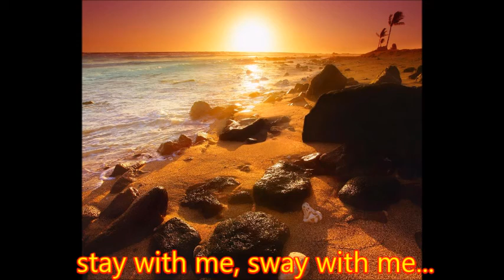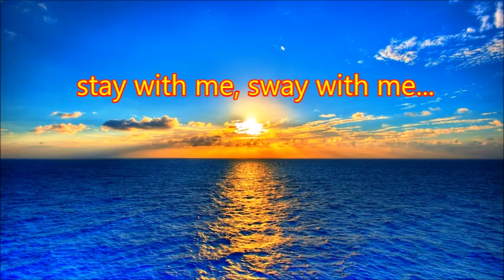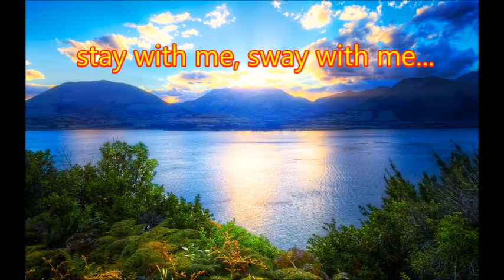Sway with me 2008 / live cover /